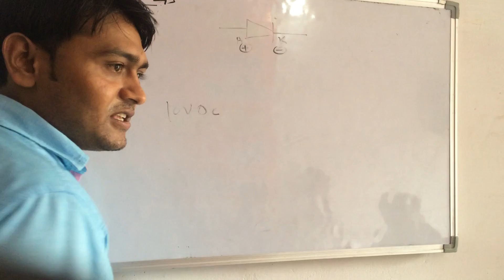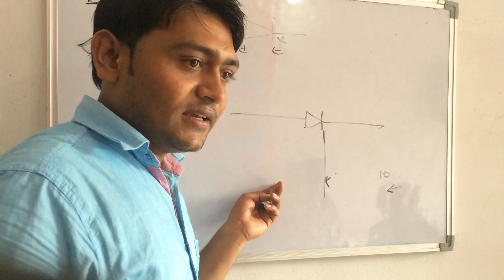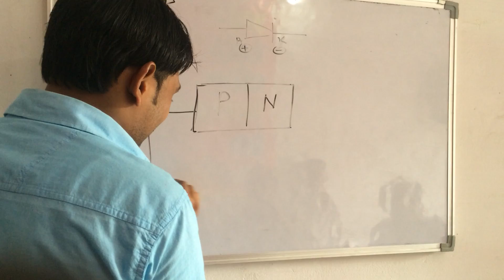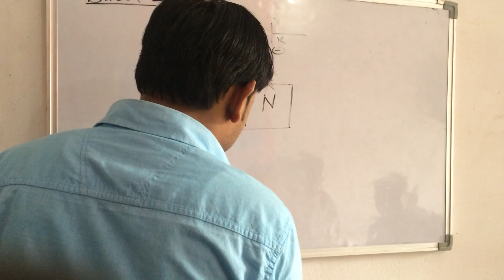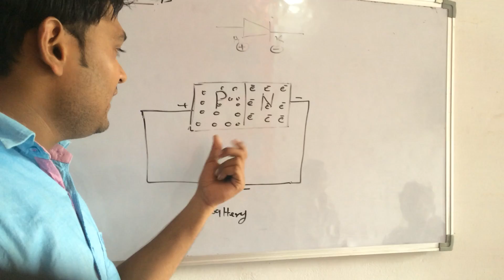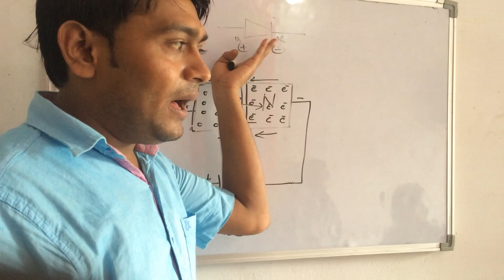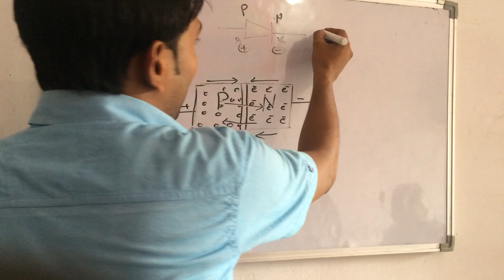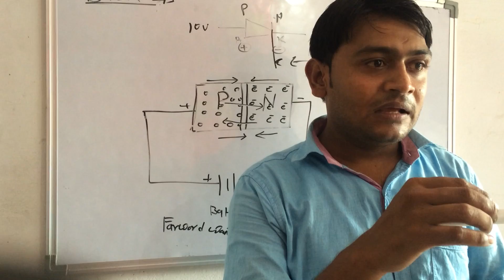laptop working in diode in hindi tutorial डायोड लैपटॉप मोबाइल में कैसे काम करता है best video 2016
डायोड लैपटॉप मोबाइल में कैसे काम करता है best video 2016 what is diode  working on laptop & mobile mother board .new electronic technology 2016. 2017 new video in hindi
ac & dc working in diode by er pankaj kushwaha kanpur up
best topic to understand the switching process of mosfet. basic electronic diode tutorial in hindi free video down load

net computer mother board ripair in hindi
The PN Junction. Developed under Teaching
Animation | How a P N junction semiconductor works | forward reverse bias | diffusion drift current NET  MSC ELECTRONIC
POLYTECHNIC
BSC FREE VIDEO  .P TYPE N TYPE . WORKING DIODE